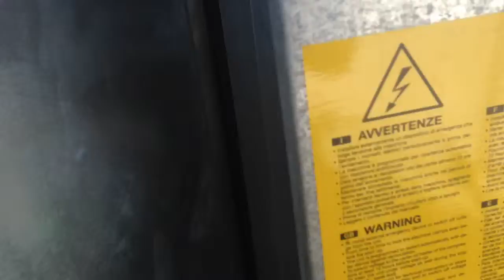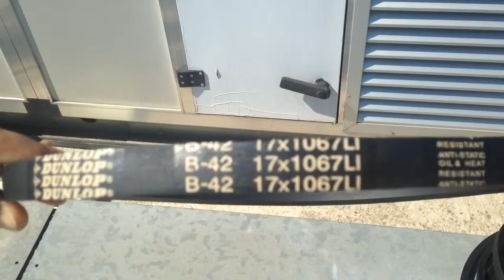Come cambiare una cinghia di un ventilatore all'interno di un rooftop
Come sostituire la cinghia di un ventilatore passo passo e alcuni consigli  per farlo al meglio.

Seguici anche sul canale facebook